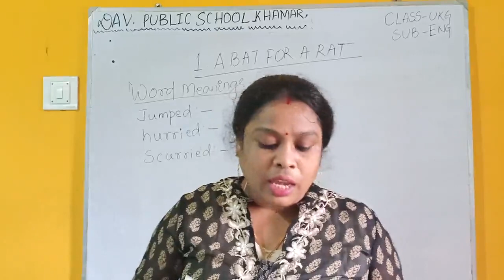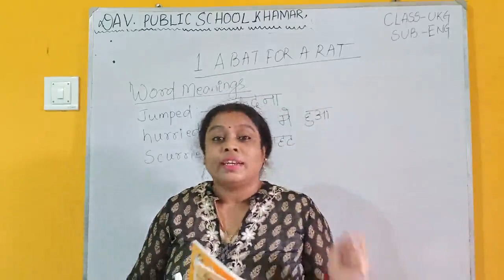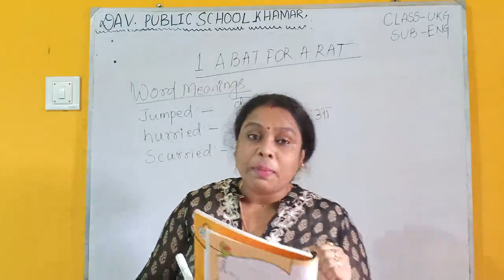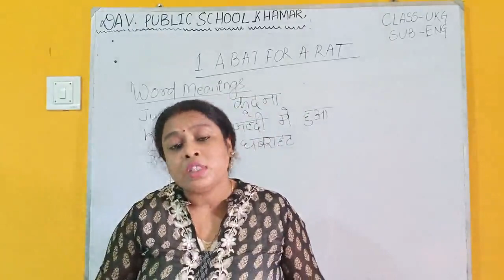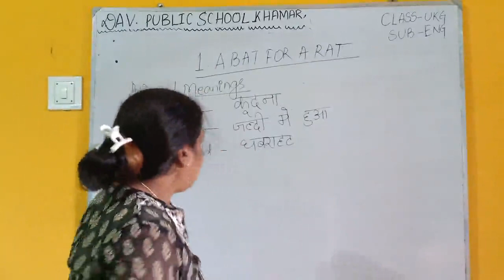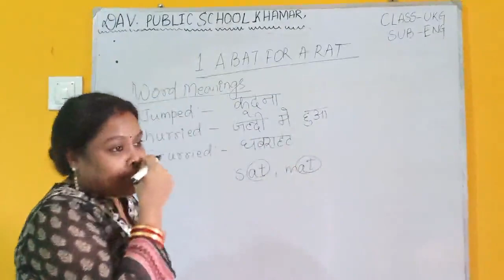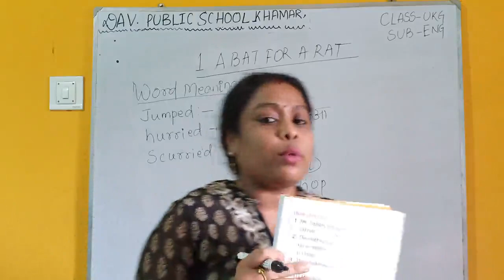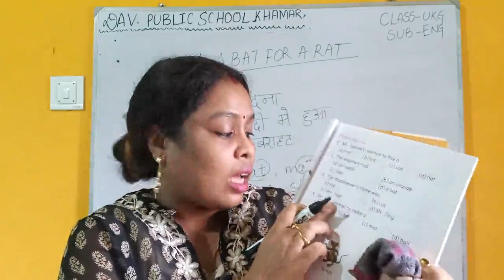DAVPS-UKG-ENG-A BAT FOR A RAT-8/08/20